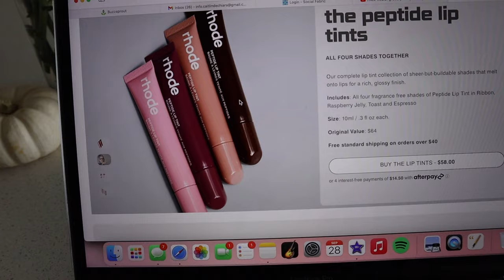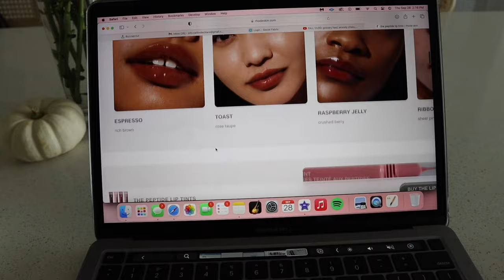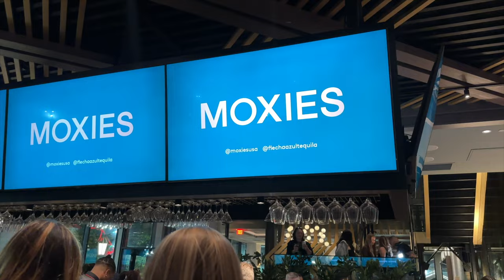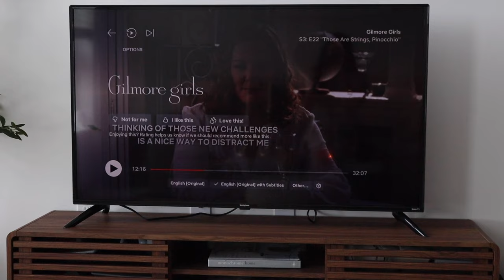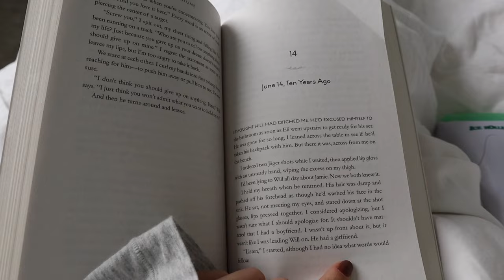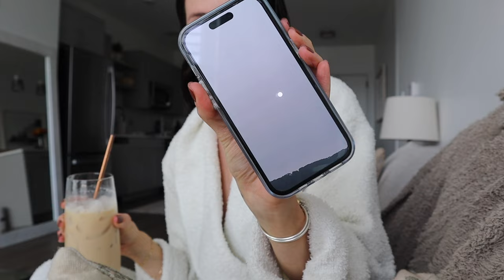COZY FALL WEEKEND: event in Boston, going through it, pumpkin pancakes, homemade chili, rainy days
princess polly jacket
blue jeans
free people fleece
dutch oven pot
my robe
target glasses
abercrombie cardigan
black jeans
striped sweater